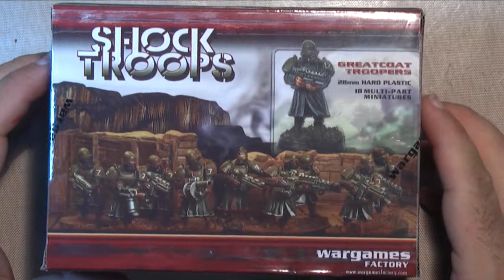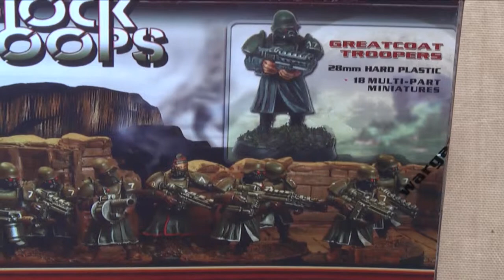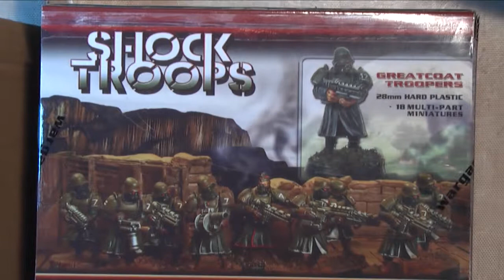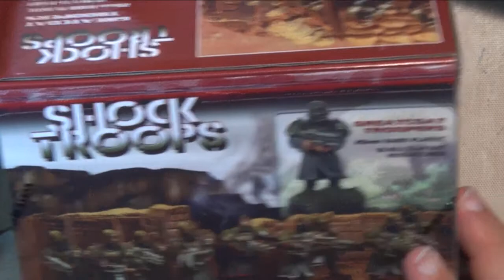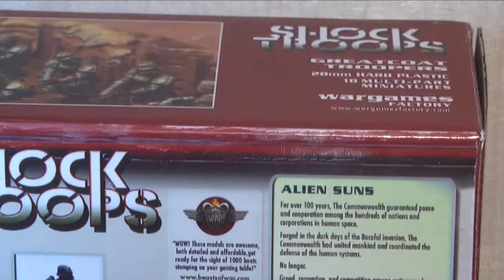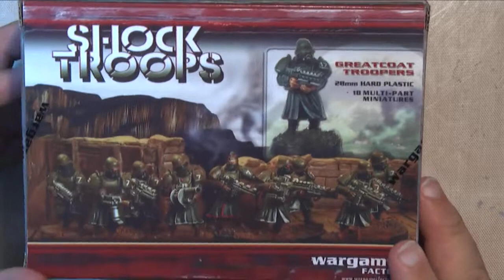WARGAMES FACTORY: SHOCK TROOPS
Dan takes a look at Wargames Factory's Shock Troops box.  This kit comes with parts for 18 figs and a whole lot of extra bits.  Awesome stuff for a Warhammer 40K army.  Take a look at Wargames Factory's site for more under their Alien Suns section.